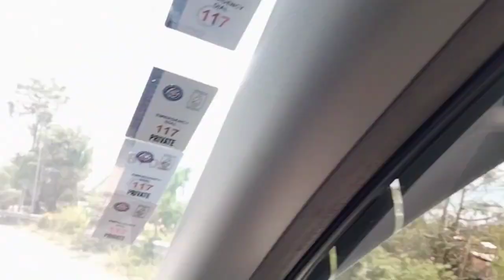COTABATO CITY - EAST DIVERSION ROAD/DELTA BRIDGES 2